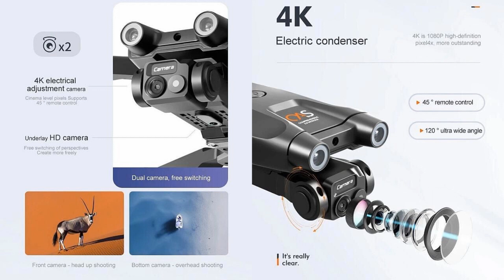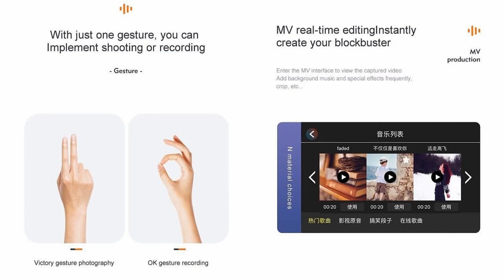RG500 MAX Obstacle Avoidance Low Budget 4K Mini Drone – Just Released !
RG500 MAX Obstacle Avoidance Low Budget 4K Mini Drone for entry class. Please refer to the Ad from $23.03: